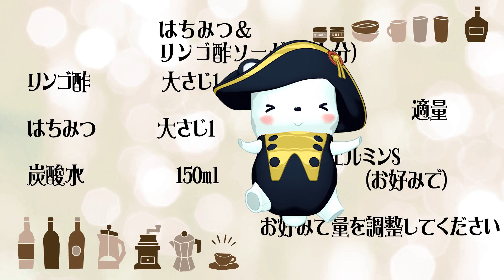もうコーラは買わない？「はちみつ＆りんご酢ソーダ」だよ[iHerb][applevinegar] [字幕あり] [お酢]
宅食、サブスク、ネット通販、贈答品など、ひと手間かけて手に入れる食品のレビューやレシピをご紹介します。
ダイエット、無添加、オーガニックなど、ヘルシー志向でやっていきます。

くまプップライブチャンネルはこちら

iHerbで購入した「DynamicHealth」の「アップルサイダービネガー」を使ったレシピだよ